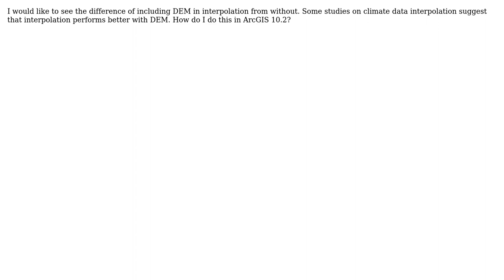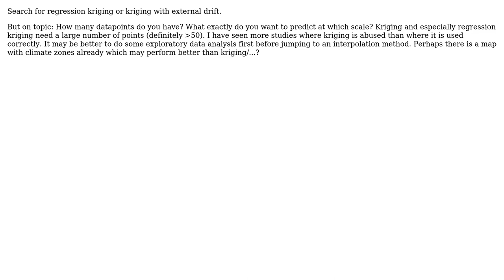GIS: Integrating DEM within kriging and other interpolation methods?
With thanks & praise to God, and with thanks to the many people who have made this project possible! | Content (except music & images) licensed under CC BY-SA | Music | Images & others | With thanks to user user2543 user johanvdw user Andre Silva and the Stack Exchange Network Trademarks are property of their respective owners. You are responsible for your own actions.